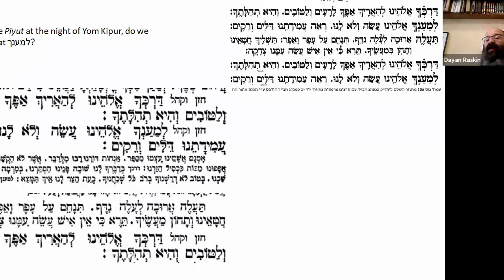The correct way to sing דרכך אלוקינו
הגה"ח ר' לוי יצחק שי' ראסקין